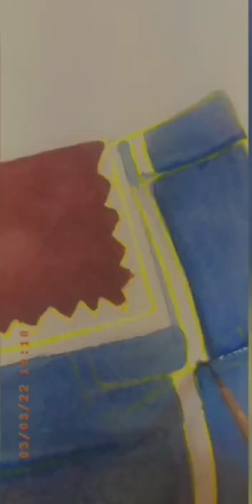Traditional Armenian women's clothing❤️💚🖌️